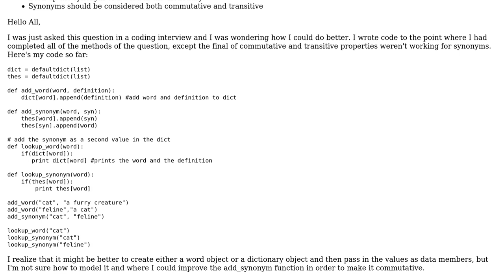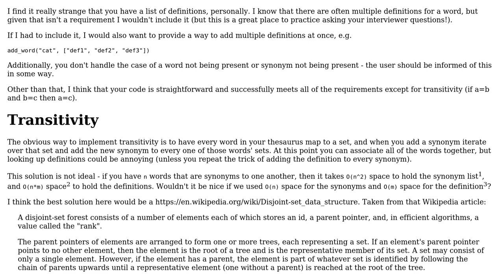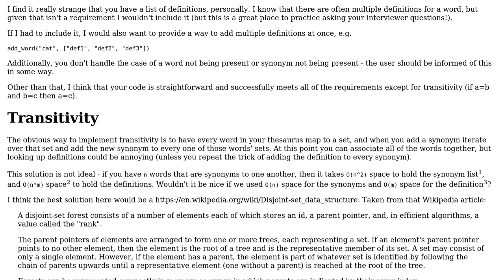Code Review: Implementing a dictionary and thesaurus in Python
With thanks & praise to God, and with thanks to the many people who have made this project possible! | Content (except music & images) licensed under CC BY-SA | Music | Images & others | With thanks to user ROSBOSS user Phrancis user Dan Oberlam and the Stack Exchange Network Trademarks are property of their respective owners. You are responsible for your own actions.